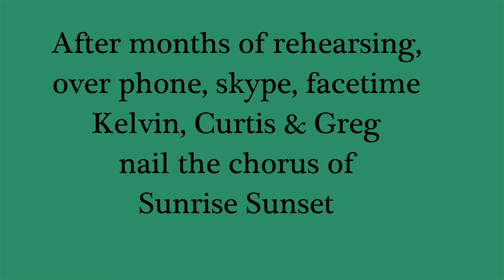Sunrise Sunset 2015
Dad asked Curtis, Greg and I to join him in singing the chorus to Sunrise Sunset for Leann and Scot's wedding.  We graciously accepted and were honored to be able to a part of this special moment for our sister.  This is a recording of our final rehearsal on the morning before the wedding. In our minds we nailed it and just might have had a successful career along side the many other Boy Bands had we been so inclined to pursue it further.